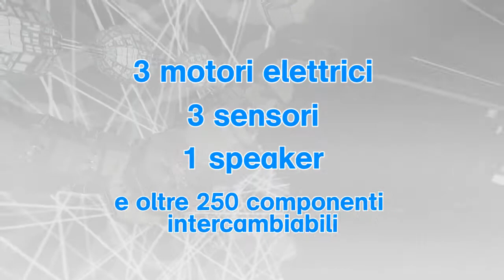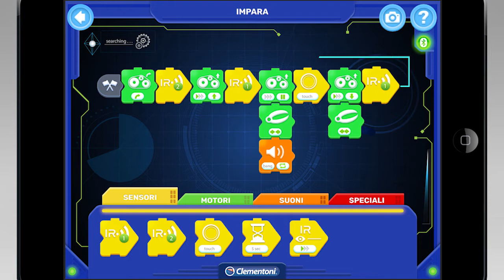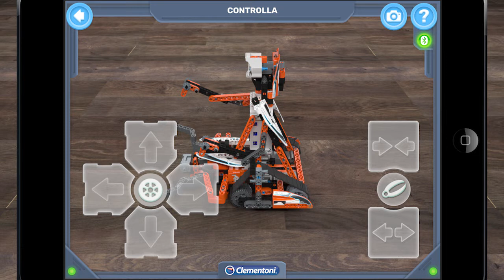Clementoni - Coding Lab - RoboMaker Pro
Esobelle is a platform inspired by children and built by parents. It aims to bring inspiration and joy to children while they learn and explore. All brands and products are hand-picked with love to ensure quality, safety and customer satisfaction.

Clementoni is an Italian brand which has over 50 years of experience in educational toys. Their products are approved by Science Museum, UK and ranked number 1 scientific toy brand in Europe.

STEM – Science, Technology, Engineering, Mathematics